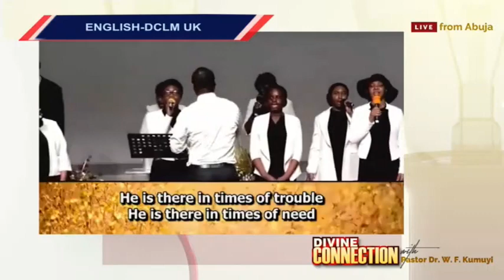Special Choir Ministration from SEVEN Nations (Abuja - Divine Connection)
Special Choir Ministration from Russia, UK, E.Guinea, Angola, USA, France and Nigeria at the Divine Connection Crusade in Abuja